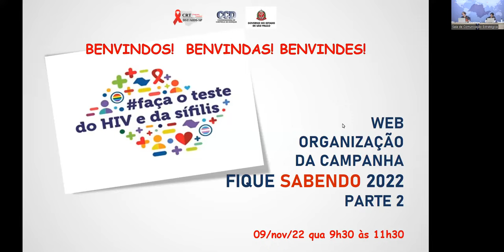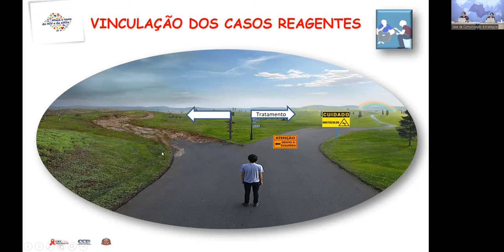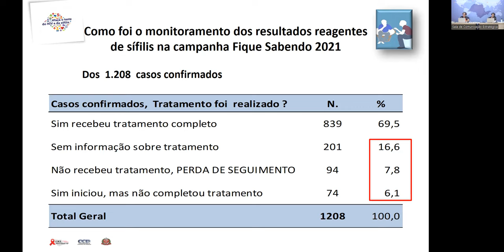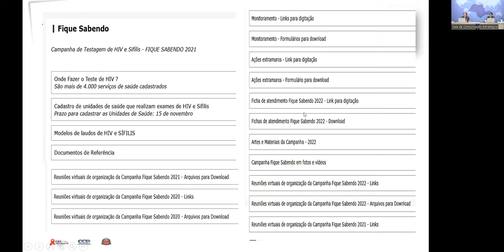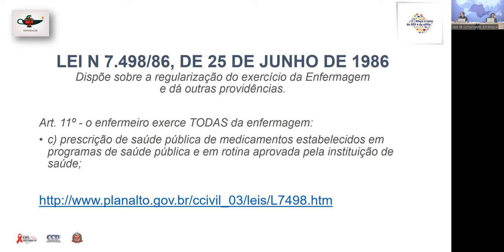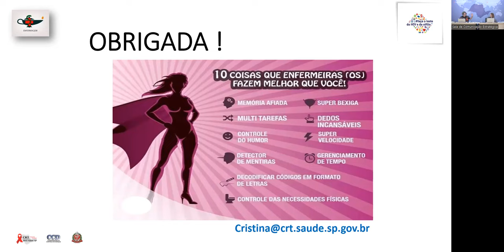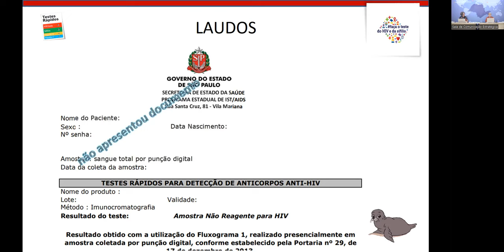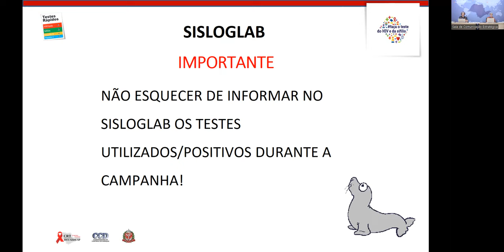Campanha Fique Sabendo 2022 09/11/2022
Evento de preparação da Campanha Estadual de Testagem de HIV e Sífilis - 4 temas: Revelação Diagnóstica, Vinculação, Tratamento da Sífilis pelo Enfermeiro e  Organização de Ações Extramuros de Testagem